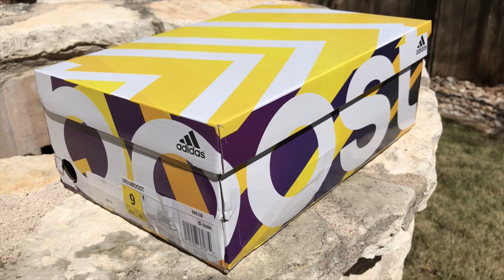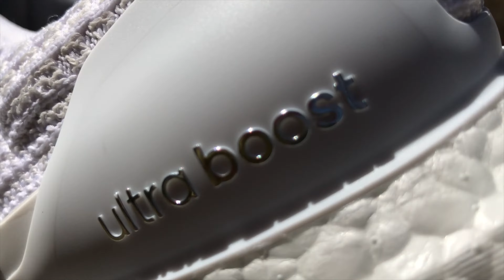adidas Ultra BOOST 4.0 Triple White Montage & On-Feet | DOCUMONTARY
3.12.18 - DOCUMONTARY |  Adidas Ultra Boost 4.0 Triple White Montage & On-Feet

Lean into your stride, keep pushing forward and don't let up until you cross the finish line. These men's neutral running shoes harness the energy-returning power of Boost cushioning to deliver an energized push-off with each footstrike. An adaptive, foot-hugging adidas Primeknit upper combined with targeted support in the midfoot and heel provides a locked-down fit. A grippy outsole grabs the road and other surfaces with superior traction for a smooth ride.

Runner type: Neutral shoes offer flexibility and versatility, with premium cushioning

Boost is our most responsive cushioning ever: The more energy you give, the more you get

adidas Primeknit upper wraps the foot in adaptive support and ultralight comfort; Engineered knit for enhanced breathability in key sweat zones

Torsion System between the heel and forefoot for a stable ride; Supportive cage wraps around the midfoot for a locked-down fit

Fitcounter molded heel counter provides a natural fit that allows optimal movement of the Achilles

Continental™ Rubber outsole for extraordinary traction in wet and dry conditions; Stretchweb rubber outsole flexes underfoot for an energized ride

Weight: 11 ounces (size 9)

Midsole drop: 10 mm (heel: 29 mm, forefoot: 19 mm)

Main materials: Textile and synthetic upper / Textile lining / Rubber outsole

Imported

Product code: BB6168

Product color: Running White / Running White / Running White

Title: Jane Fonda
Artist: The Grand Affair
Genre: Hip-Hop & Rap

Title: Butchers
Artist: Silent Partner
Genre: Hip Hop & Rap